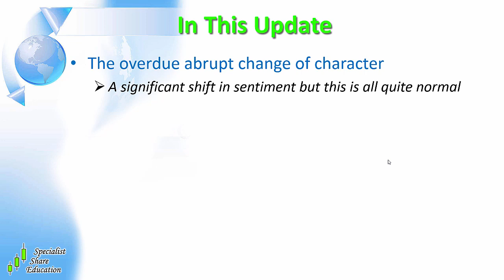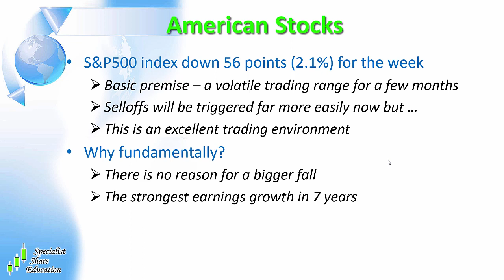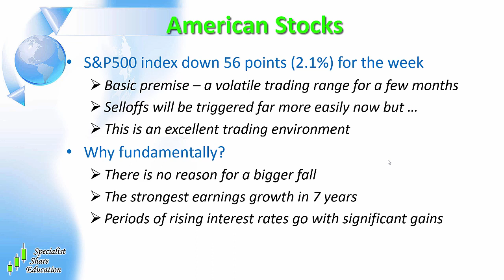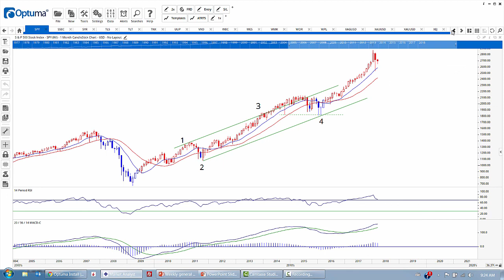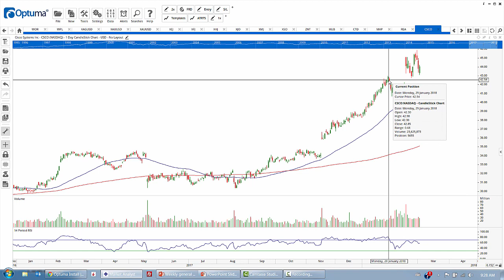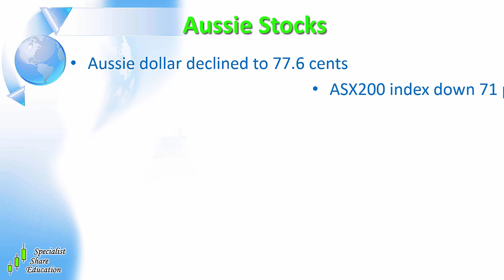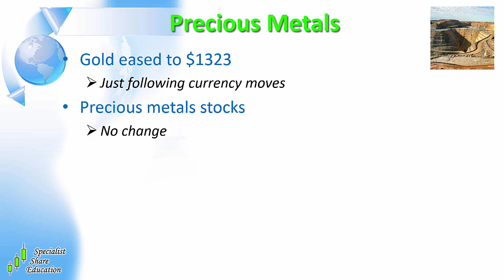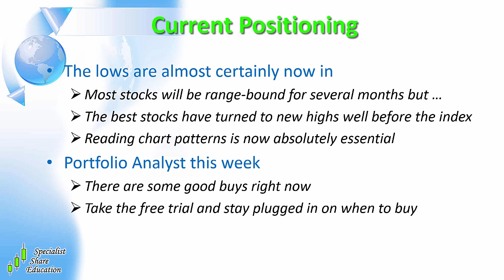Global and Australian Stock Market Update 4/3/18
In this stock market update I address;

- The overdue change of character
- Stock and commodity trend update

Access my weekly Australian Stock Market Update videos and free stock market education